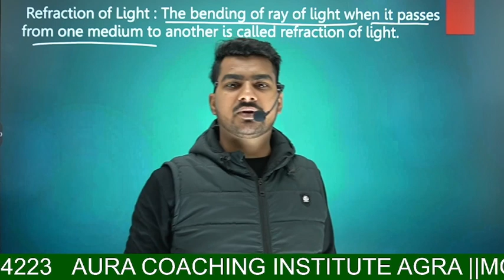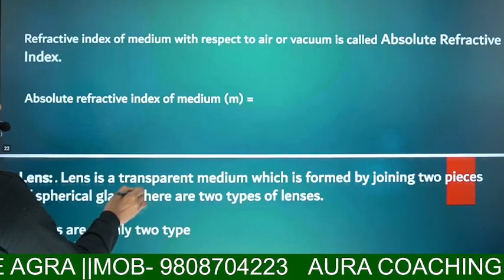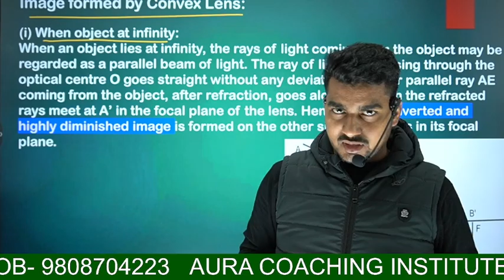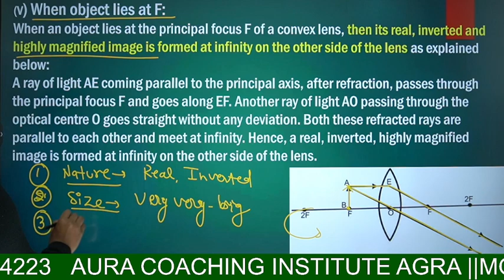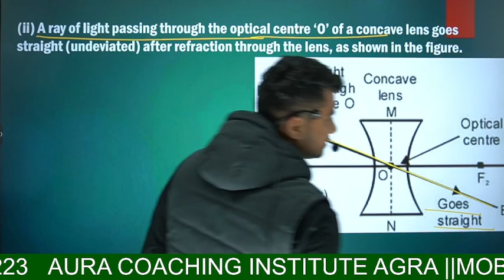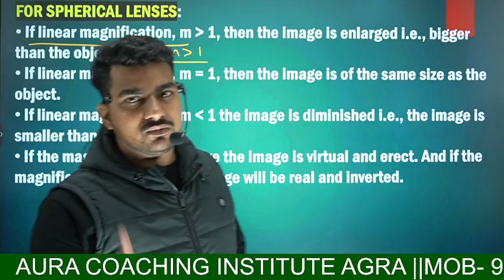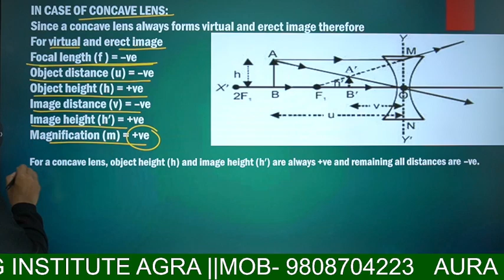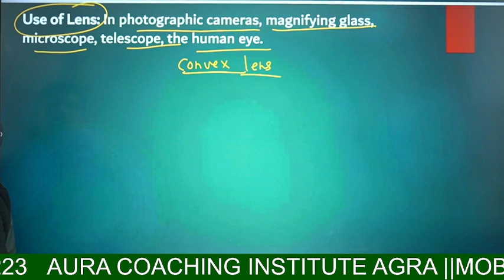Reflection & Refraction of light||part-2||class10 ||By- satyam sharma ||Aura Coaching Institute Agra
reflection & refraction of light
aura coaching institute
pw W
physicswallah class 10
agra coaching
imp secience